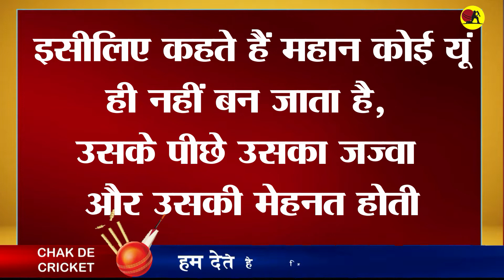खेलते समय हो रही थी उल्टी लेकिन डटे रहे, बने मैन ऑफ द सीरीज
Whenever a great player is mentioned in the Indian team, Yuvraj Singh's name is taken with great pride in it. When this player of the Indian team is in the field, the players used to reach across the boundary line. But there came a time when he was batting and the team needed runs but he was vomiting, he did not listen and kept on batting and took the team to a respectable score. Later India went on to win this match and Yuvraj Singh was the Man of the Series in the World Cup 2011. Even today, cricket lovers remember this great player with great respect.